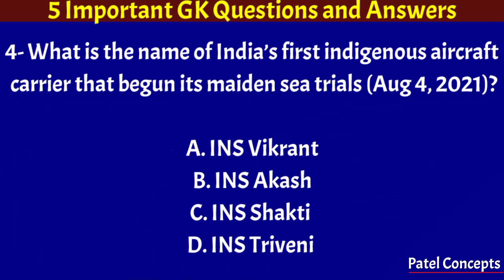GK | Ram Mandir | Twinkling Stars | Aircraft Carrier